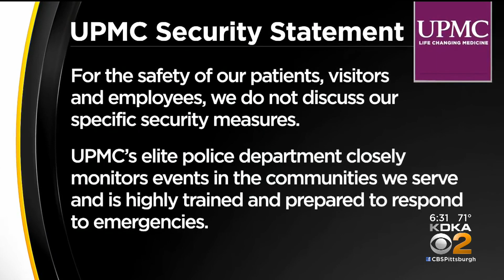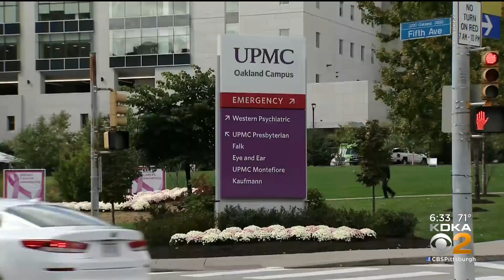What Is Being Done To Preventing Workplace Violence?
Both local health systems said they’re constantly reviewing their security measures; KDKA's Andy Sheehan reports.